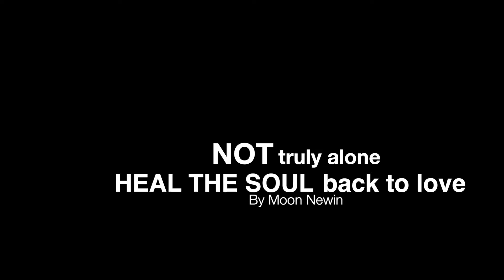Healing Frequency | Journey | AMSR | Relaxation | Meditation | Confrontation | Sleep | Dive deep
Good Morning/Afternoon/Night Universe,

Goodbye 2020, it's been confronting
Hello 2021, relax; no matter the outcome.

Somethings are best to share in sound...

🎧 Headphone for full experience 🎧
Close your eyes and let me take you on a journey

Sending out love, light and life ☯️